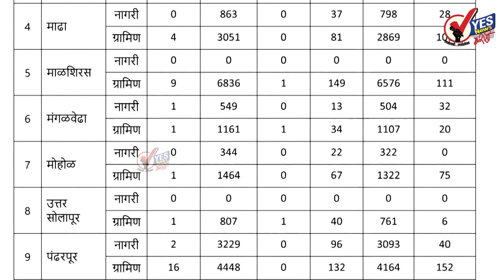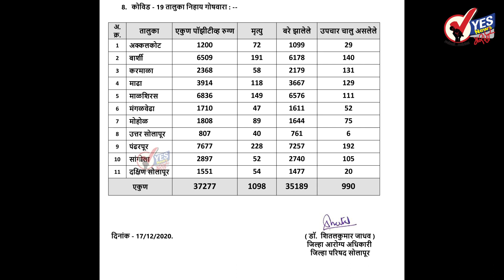सोलापूर ग्रामीण : २६५२ टेस्टमध्ये ७८ नवे रुग्ण आढळले; ४ जणांचा मृत्यू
१०४ रुग्ण बरे झाल्यामुळे त्यांना घरी सोडले
अपडेट : गुरुवार दि.१७ डिसेंबर २०२० जिल्हा परिषदेच्या रिपोर्टनुसार
★Follow us, Share, Support★